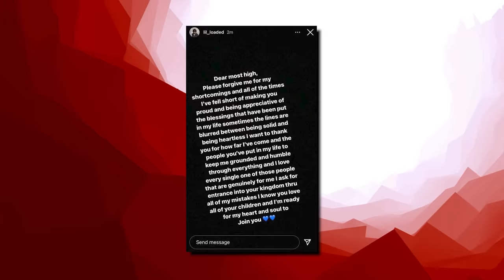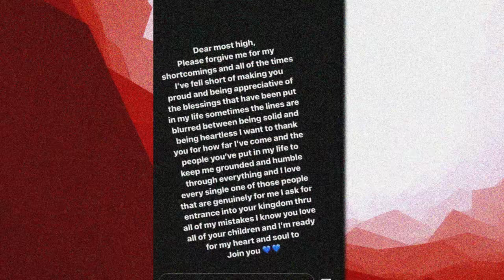The Story of Lil Loaded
From rappers caught lacking, to rappers ready for opps, to chicago drill: lyrics that really happened, to rappers chains snatched, to new york drill lyrics that really happened, to rappers that ran from cops, back with chicago drill lyrics that really happened, to rapper car crashes, to kodak black assassination attempt, to rappers getting robbed, to uk drill rappers arrested for making music, to crazy rapper fights, to uk drill lyrics that really happened, to rappers who ran from cops, back to chicago drill lyrics that really happened, to 6ix9ine throws bottle at stripper, to o block for sale and why they wont sell to lil durk or chief keef, to RAPPERS KILLED BY "FRIENDS" (Lil Snupe, Bankroll Fresh & Big L), to LIL REESE SHOT IN EYE, BEAT UP IN CHICAGO, to JACKSONVILLE DRILL: LYRICS THAT REALLY HAPPENED, to CHICAGO DRILL: LYRICS THAT REALLY HAPPENED, to 42 Dugg & Sada Baby: Detroits Deadly Beef, to NBA Youngboy VS Fredo Bang: Baton Rouge's Deadly Beef, to The Deadly War In Memphis: Pooh Shiesty VS EBG EJizzle, to BATON ROUGE DRILL: LYRICS THAT REALLY HAPPENED, to MEMPHIS DRILL: LYRICS THAT REALLY HAPPENED, to KSOO: Yungeen Ace's Shooter, to POOH SHIESTY ROBBED THEN SHOOTS SECURITY GUARD, to EVERYBODY AROUND LIL DURK DIES, to FBG “King Opp” Wooski: The Grave Digger Of Chiraq, to 051 Melly: Chiraq’s Deadliest Shooter, to RAPPERS READY FOR OPPS AT SHOWS (YFN Lucci, Famous Dex, Blac Youngsta), to Yungeen Ace: The Grim Reaper Of Duval County, to now Nick Blixky: Friends Make The Worst Enemies, to The Deadly War In Memphis: Big Scarr's Double R vs Trulla Mafia, to, OFFSET STRIPPED NAKED BY LIL BABY'S GOONS, to, 9LOKKNINE RICO CASE, UP TO 130 YEARS IN PRISON, to Disloyalty in Sniper Gang: Kodak Black vs Jack Boy, to, OPERATION X-FORCE: HOTBOII ON THE RUN, to RAP LYRICS THAT REALLY HAPPENED, to, HoneyKomb Brazy: The Demon of Alabama, to, Fredo Bang & Lit Yoshi "Snitched" On By NBA Affiliate, Raided, Arrested, to, RAPPER SHOOTINGS ON IG LIVE, to, Did MoneyBagg Yo Switch Up On His Gang For Fame?, to, EDAI 600 SHOT AND KILLED IN CHICAGO, RIP, to, SPOTEMGOTTEM CAUGHT SLEEPING WITH AK-47 AFTER POINTING GUN AT PARKING ATTENDANT, to, RAPPERS GETTING RAN UP ON (6ix9ine, Playboi Carti, Foolio, NBA Youngboy), to, POLO G'S BROTHER SHOT AND KILLED IN CHICAGO, RIP, to, NLE CHOPPA'S EX GANG "SHOTTA FAM" SNATCHED HIS CHAIN, to, SPOTEMGOTTEM SHOT 5 TIMES IN DRIVE-BY SHOOTING, to now, The Story of Lil Loaded

This video is about The Story of Lil Loaded! We also post stuff like Rappers Ready For Opps, Rappers Caught Lackin, Rappers Who Are Killers, Men Who Killed Rappers, and more so be sure to subscribe if you like these style of videos.